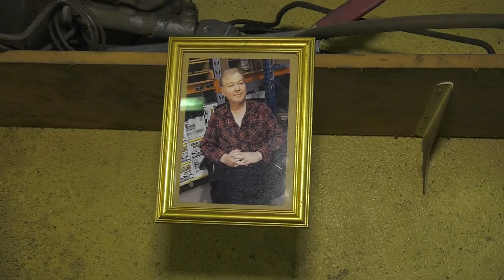Galdra járnsmiðurinn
17/01/19
Þegar að bifvélavirkinn þarf á varahlutum að halda sem eru vandfundnir eða jafnvel ófáanlegir skiptir miklu máli að þekkja rétta menn. Víðir Sigbjörnsson kemur þar inn sem algjör galdramaður þegar að kemur að járnsmíði